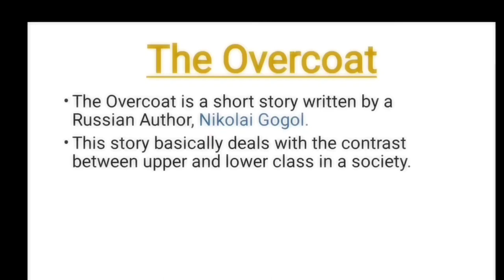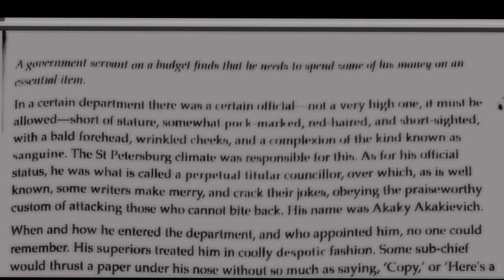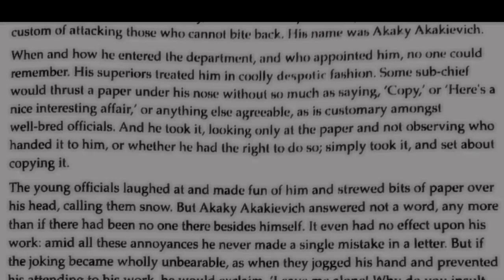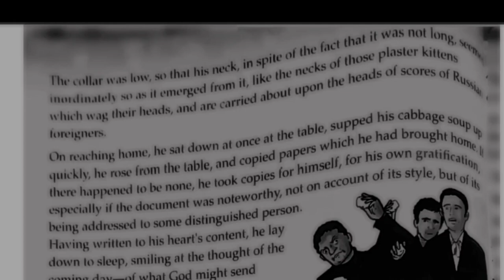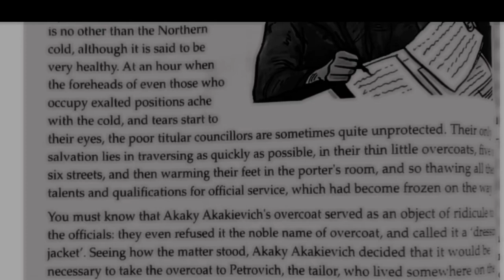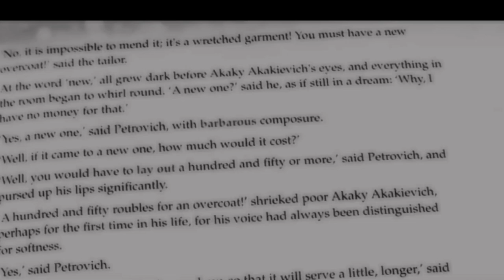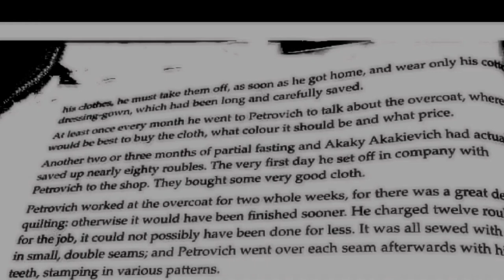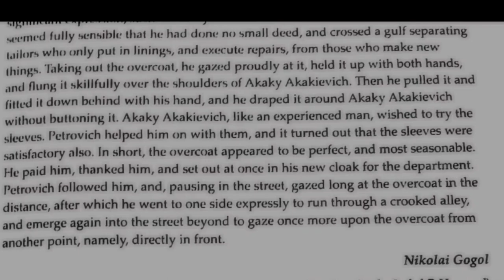Class VI - Chapter 2 - The Overcoat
Dear students,

Please follow the instructions jotted below:
1. Keep the textbook with you while watching the video.

2. Make notes of the question-answer I have provided in pdf form and go through it thoroughly. They are written in a self-explanatory manner that you can understand it.

3. After watching the video, you should read the chapter for at least 2 times for your better understanding.

4. While reading the lesson, make sure to underline the words that you have come through for the first time. And then try to find the meaning of it from the dictionary.

5. I am here to answer all your queries, for that, feel free to drop your doubts directly to my WhatsApp number individually with your name and class, I will answer you directly.

* Call me only if urgent or instant, otherwise only text is allowed. *

* Do not forget to attend the poll.

* Keep studying being safe at home. *